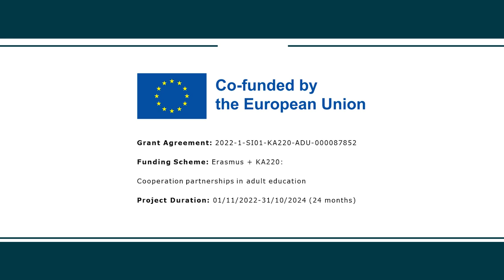SELSI Multiplier Event 1 - Work Package 2: Sweden (Ester Hedberg)